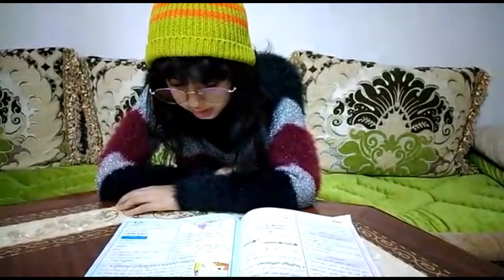الغيرة....وصديقتها تحبها ولاتعلم....تابع تفاصيل القصة مؤثر جدا (فيلم قصير)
الغيرة والحسد وجهان لايلتقيان